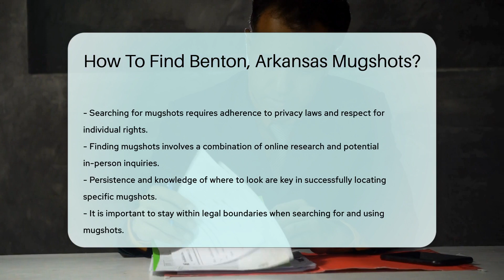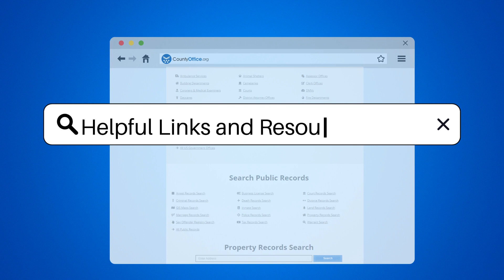How To Find Benton, Arkansas Mugshots? - CountyOffice.org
How To Find Benton, Arkansas Mugshots? Unlock the mystery of Benton, Arkansas mugshots with our latest video guide! Whether you're a curious citizen or conducting research, we've got the step-by-step process to help you navigate through the various channels to find those elusive booking photos. Our video takes you through the official avenues, starting with the Saline County Sheriff's Office, to the county's own digital resources, and even tips on using public records search engines effectively.

We emphasize the importance of adhering to legal and privacy considerations in your search. Follow our expert advice, and you'll be on your way to uncovering the information you need, all while staying on the right side of the law. Don't miss out on this essential guide for anyone seeking to locate mugshots in Benton, Arkansas.